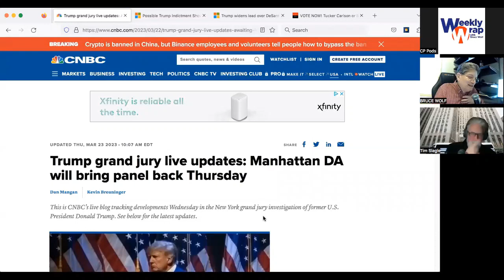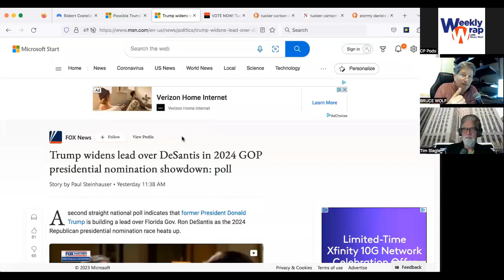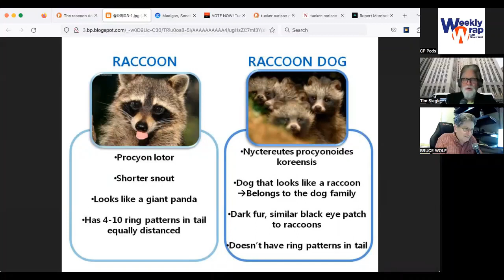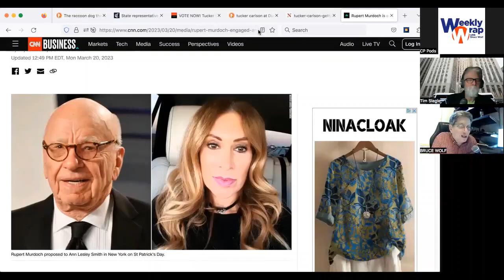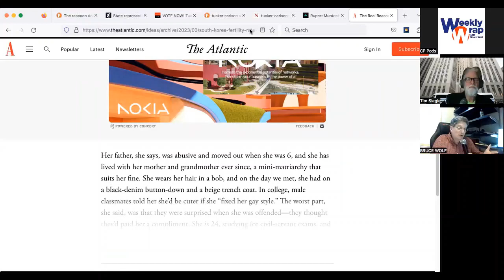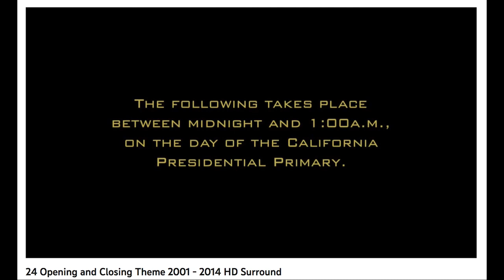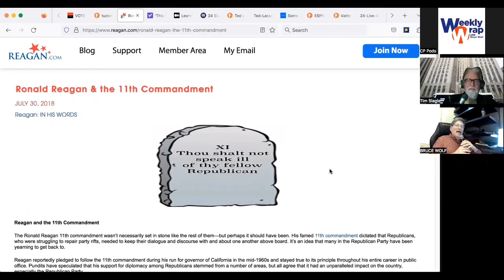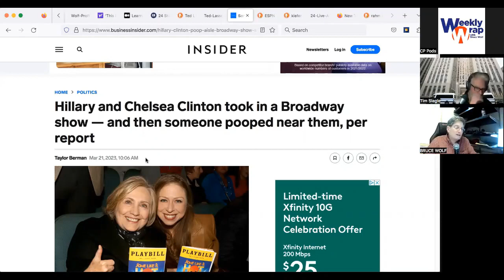TWW w/ Bruce Wolf EP2312 | Trump indicted?, Hillary broadway poop, raccoon dog COVID +more!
Bruce and Tim break down the pending(?) Trump indictment, someone dropping a broadway duece next to Hillary, why does Bruce critique conservatives, stolen KIA's, racoon dog COVID, Ted Lasso at the White House, '24' reboot and more! This is the podcast version of the show that airs Fridays at 2pm on WJOB 1230AM and 104.7FM as well as JEDTV.